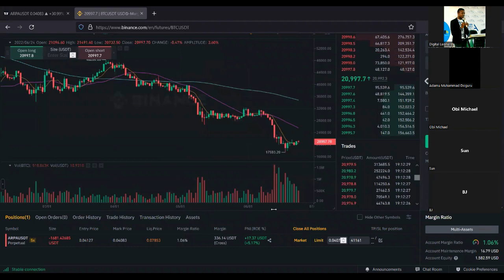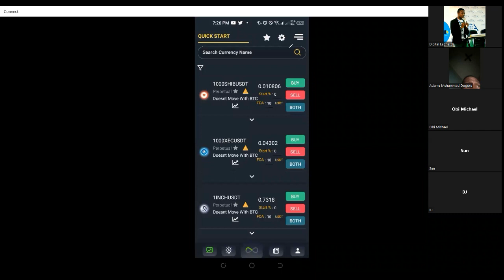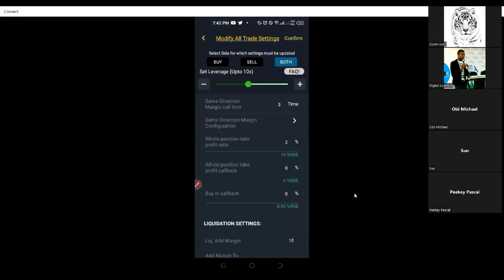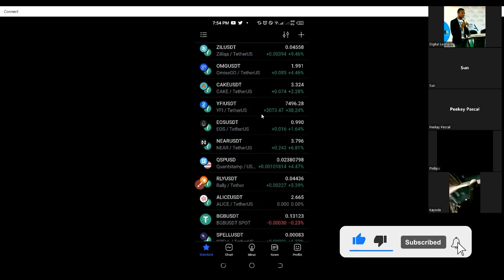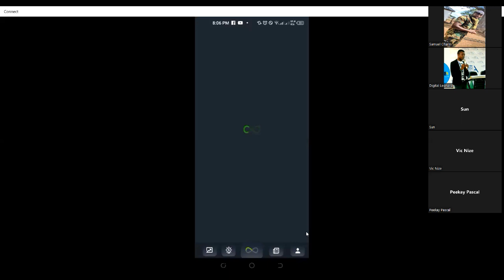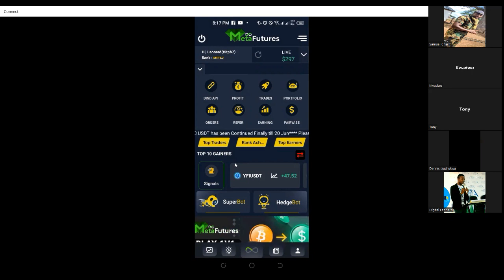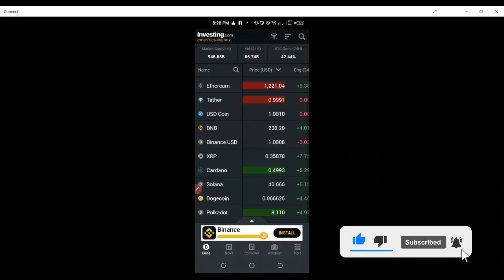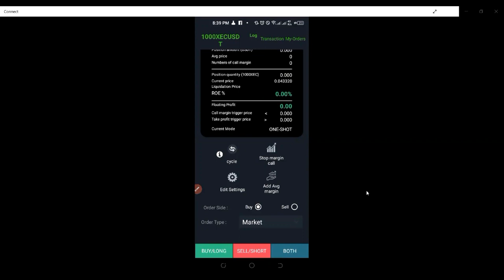MAKE 900 MONTHLY TRADING FUTURES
In this video I share with you step by step guide on how to consistently make money trading crypto on Binance futures using the meta futures bot

1. BINANCE➤➤ Referal Code 20539573

00:00 Intro
01:28 Using a bot to trade futures on Binance
02:35 Meta futures profit proof
04:46 The amount you need to trade futures on Binance
06:27 Meta futures bot gas fee
06:58 3 ways to use the meta futures bot
09:55 Getting free futures trading signals with meta futures
11:07 Futures trading rules you must keep using meta futures bot
12:12 Meta futures bot manual settings
24:39 How to select coins to long or short using meta futures
25:50 How to do technical analysis using Binance
27:06 Two best indicators for scalping and how to use them
33:57 Using tradingview for technical analysis
36:00 Taking a live trade on met futures bot
39:30 How to deposit gas fee into meta futures bot
40:15 Futures trading questions and answers

✅✅BITCOIN👉 1KuFN1644uXvHECLR7UV3X2RgYfrR8woR1
✅✅Ethereum👉 0x139c05ba1bD30D79e964f9F160f681b79C1bD0f1